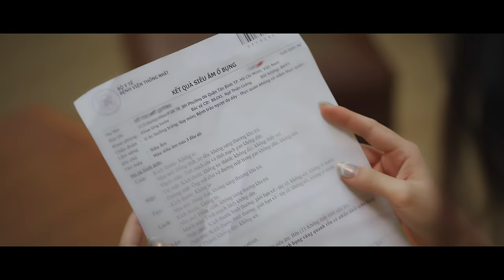BẾN TƯƠNG PHÙNG | PHÚ QUÝ x LÊ CHÍ TRUNG | OFFICIAL MV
Song : Bến Tương Phùng
Singer : Phú Quý
Composer : Lê Chí Trung
Executive producer : Họ Tăng - Zeus media
Mix & Master : Lê Chí Trung
Arranger : Minh Thụy
Cast : Phú Quý - Bảo Trân
Director : Tường Quân
Lyrics : Bến Tương Phùng

Lúc một mình tôi vẫn tự hỏi
Phố xá kia biết bao đường lối
Có nơi nào cô ta bước qua
Giữa đường đông dòng người vội vã
Có một người chịu buông tay bỏ
Nhưng sao lại đau lòng ?
Nói từ bỏ nhưng sao trong lòng vẫn còn trông mong
Trong vài ngày nhiều chuyện đau khổ
Biết khi nào thì chuyện mới thôi
Rót đau buồn tận sâu đáy ly
Lắc liền tay để rượu tan đi
Uống rất nhiều nhưng không thể say
Người cười ta say cả đời
Đâu đâu đất trời cũng thấy người cười với tôi
ĐK:
Hỏi dùm tôi đi nơi đâu là bến tương phùng?
Biết giờ đây có còn ai thức cùng
Trăng treo lơ lửng không trung
Một mình một cõi mông lung
Ai hỏi giúp tôi nơi đâu bến bờ thuỷ chung
Trả lời tôi đi tôi say mười mấy năm rồi
Say rồi để lòng thảnh thơi không nhớ một người
Một người tôi thương, tôi yêu đến hết cuộc đời
Nhưng vẫn xa rời để tôi một đời lẻ loi
✪ Cảm ơn anh chị và các bạn đã xem những video của mình.
✪ Cảm ơn anh chị ủng hộ quý trên con đường ca hát đam mê !